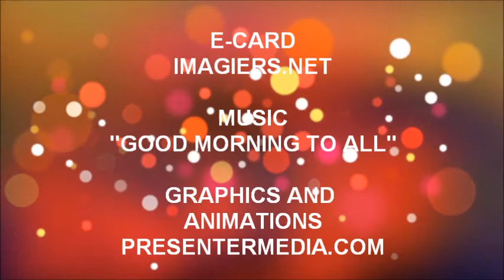ALLES GUTE ZUM GEBURTSTAG MALEK